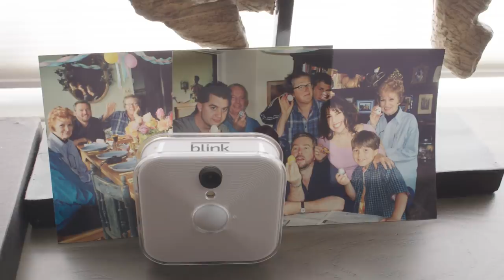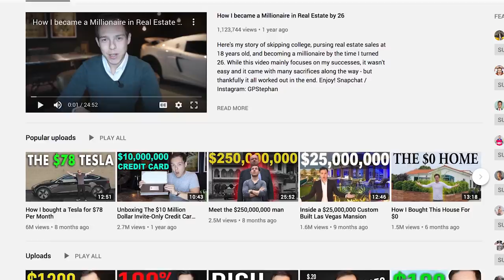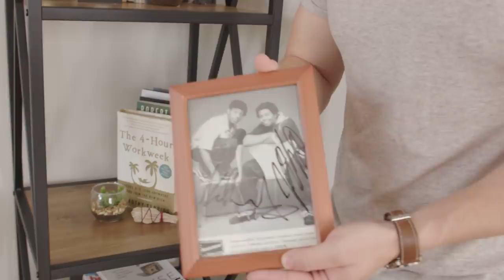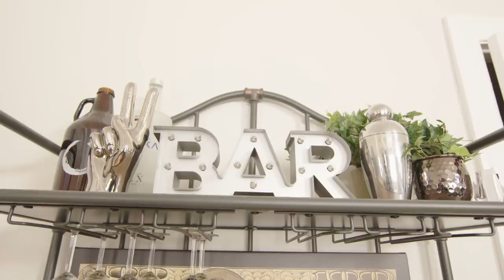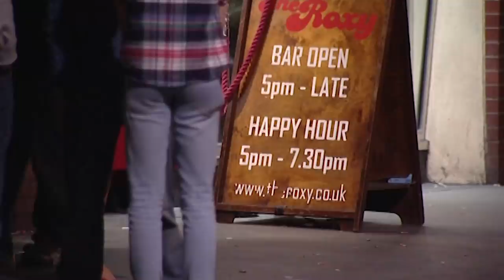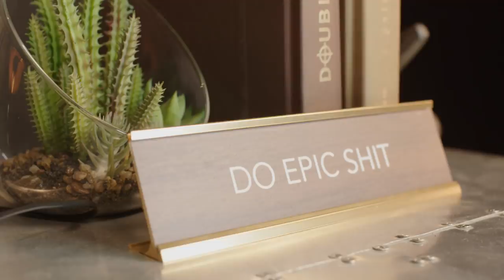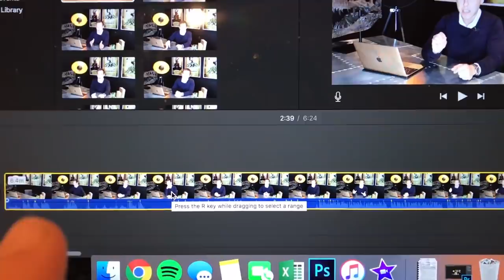How YouTuber Graham Stephan Lives in LA on $1.6M a Year | Glamour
A 29-year-old real estate agent and YouTuber, Graham Stephan living in a Duplex with a $1.6 million income shows us what everything in his life costs. Graham manages to live in Los Angeles mortgage free and shares some great savings tips and hacks he used to furnish his home. He also explains how he managed to save while transforming his garage into a video recording studio.